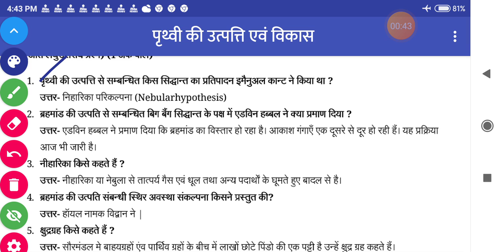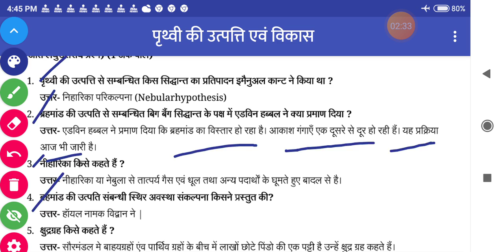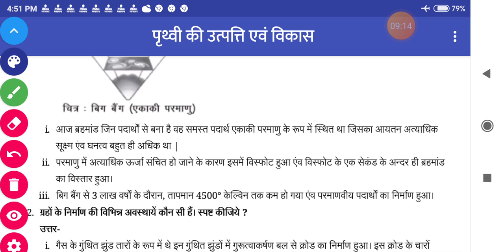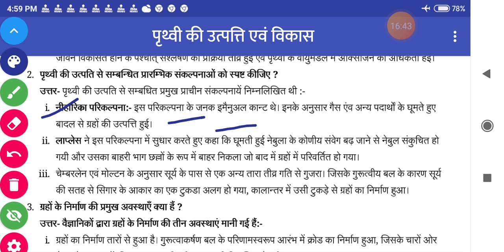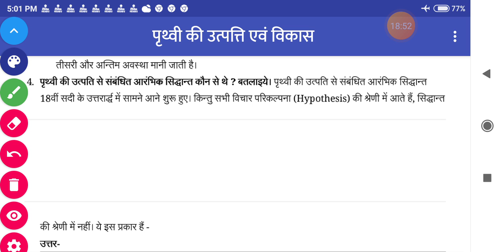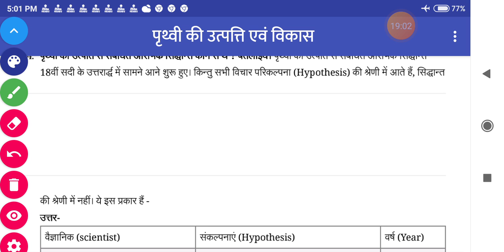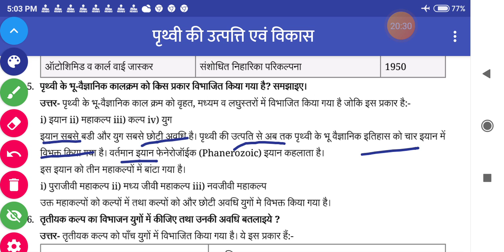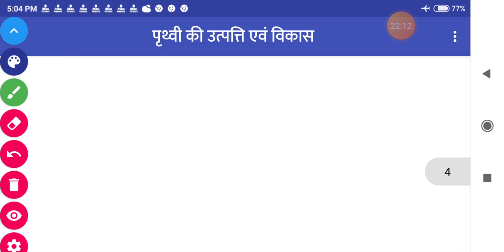ncert class-11 geography important questions पृथ्वी की उत्पत्ति एवं विकास